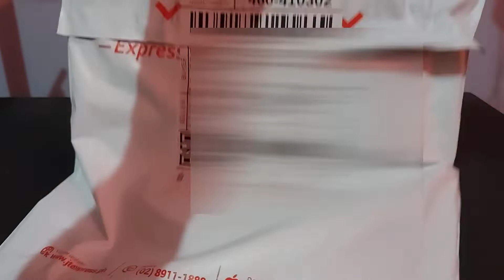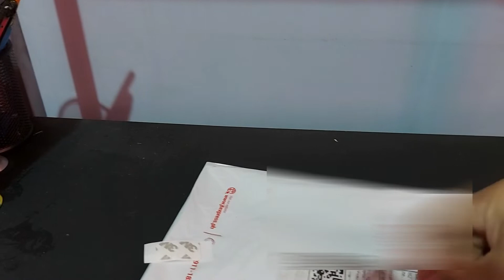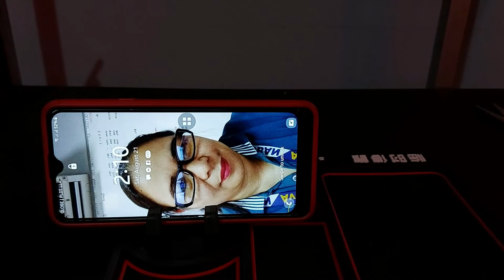Car Dashboard Anti-slip Mat Pad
Car Dashboard Anti slip Mat Pad. Very helpful using it while travelling.
You can put your key, sunglasses, cell phone, coins and other scrap things in it to prevent them from sliding when you are driving.